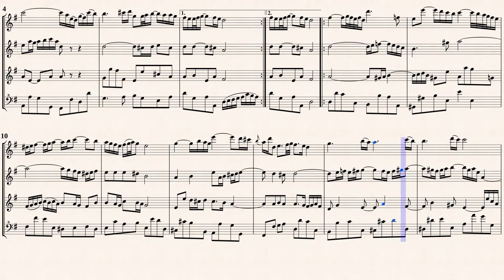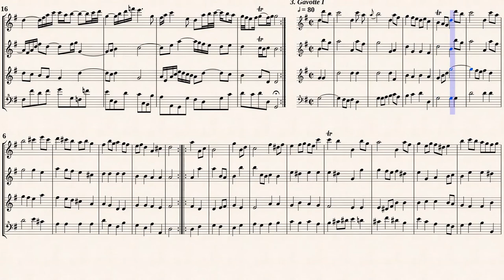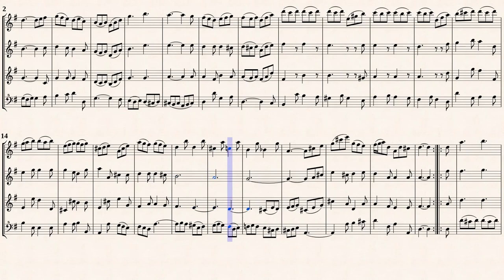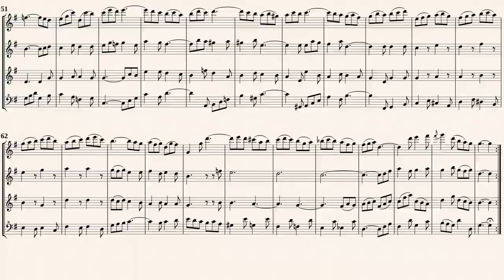Bach, J. S._Orchestral Suite No.3, BWV 1068 [4 Recorders in G]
Johan Sebastian Bach (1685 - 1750)
Arr. by : Fritz Brodersen
Orchestral Suite No.3 in D-Dur, BWV1068
Transcribed for Recorder Quartet in G-Dur